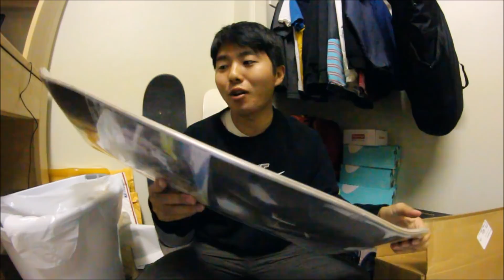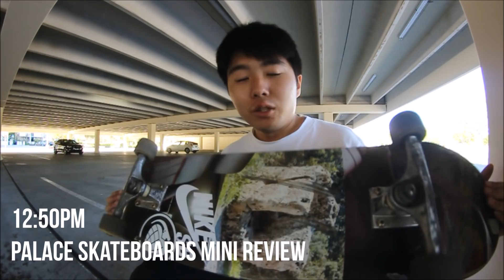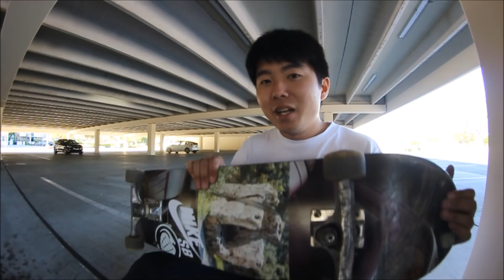NEW PALACE SKATEBOARD SET UP AT ZUMIEZ + SKATE TEST!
Film a Palace skateboards unboxing, set the board up at Zumiez, shop more, break in the new board, and some shenanigans! Thanks yo!

If Naruto Was A Skateboarder
UNBOXING DAVID DOBRIK & LIZA KOSHY MERCH!!!
Skateboarding Stereotypes!